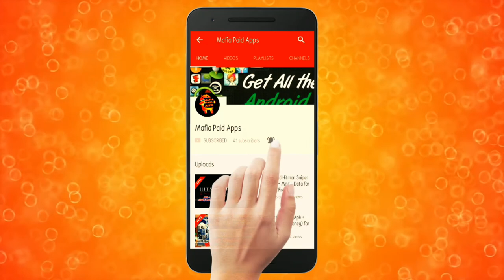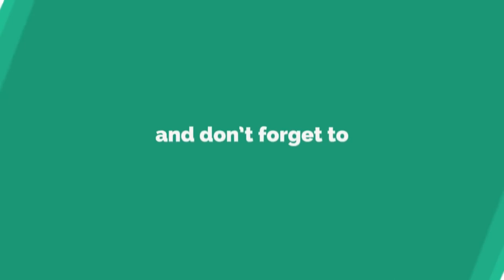4 Upcoming laptops in India june 2018 | Specification Features & Price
अगर आपको मौजूदा समय में कोई भी लैपटॉप पसंद नहीं आ रहा है, तो अब आपको परेशान होने की जरूरत नहीं है। हम आपको 4 ऐसे लैपटॉप के बारे में बताने जा रहे हैं जो इस महीने भारत में लॉन्च हो सकते हैं। जानते हैं इन लैपटॉप्स के नाम, फीचर्स और कीमत के बारे में।

जून 2018 में ये 4 लैपटॉप हो सकते हैं भारत में लॉन्च, ये होंगे फीचर्स और कीमत

इन 4 लैपटॉप में से कई डिवाइस दूसरे देशों में लॉन्च हो चुके हैं। ऐसे में इस महीने ये सारे लैपटॉप भारत में हो सकते हैं लॉन्च।

Apple 13-inch MacBook Air

14-inch Lenovo Yoga 530

HP Spectre x360 15